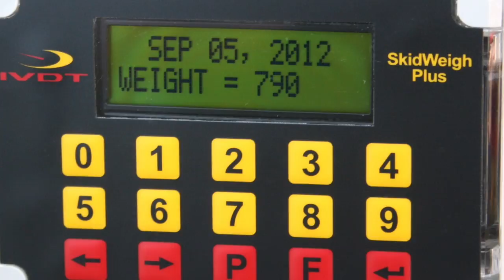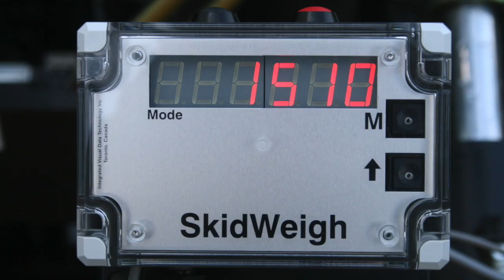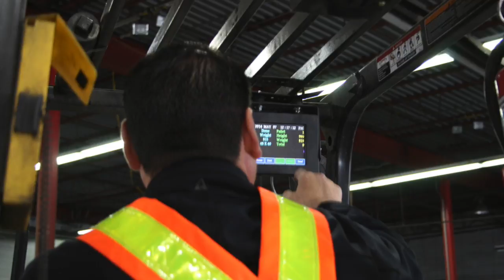Mobile Freight Weighing And Dimensioning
This video is about Mobile Freight Weighing And Dimensioning from Integrated Visual Data Technology Inc.